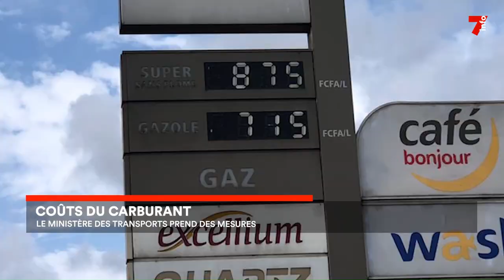Coût du carburant : le ministère des Transports prend des mesures